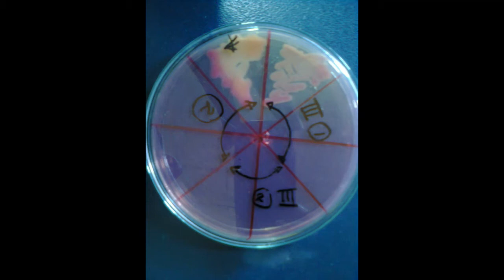Hygienic Practices and Microbiological Qualities of Raw Milk